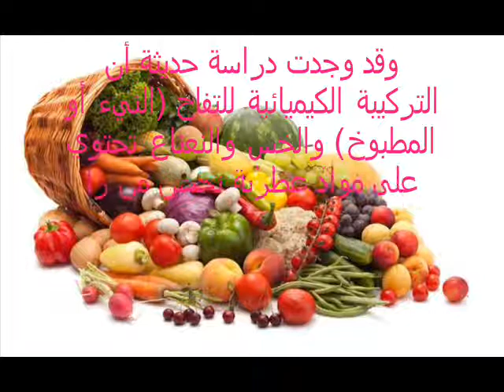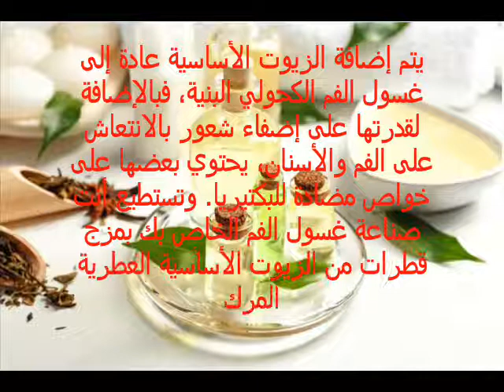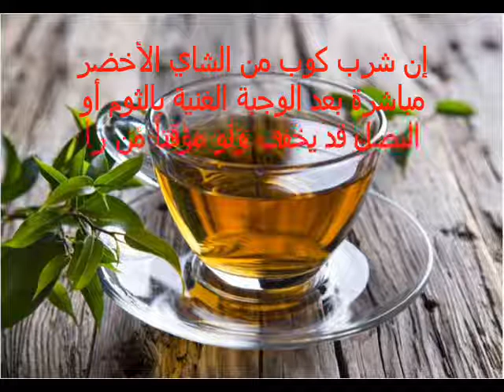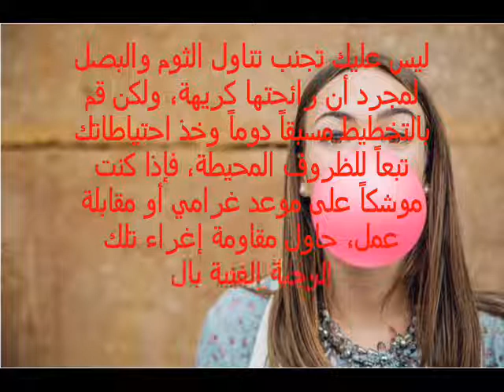اخبار مصر ♥الصحة ♥ : نفس برائحة الثوم و البصل ..هكذا نتخلص منه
اخبار الصحة :نفس برائحة الثوم و البصل..هكذا نتخلص منه